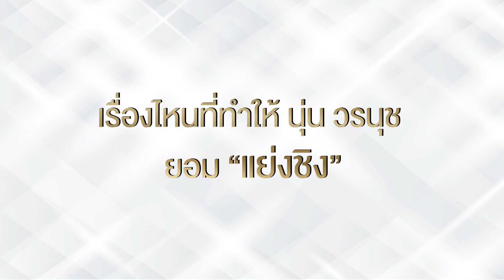In a Relationship with นุ่น วรนุช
เรื่องไหนที่ทำให้ "นุ่น วรนุช" ยอมไม่ได้ต้องขอแย่งชิง!!